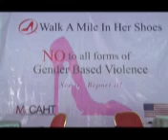Activity to mark 16 day of activism in Nigeria